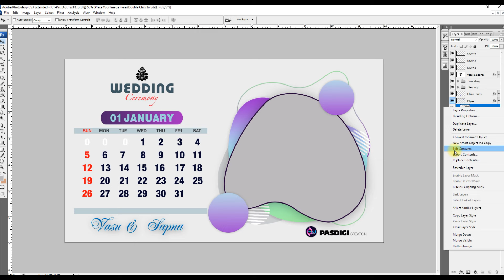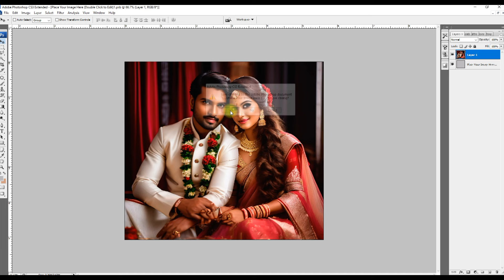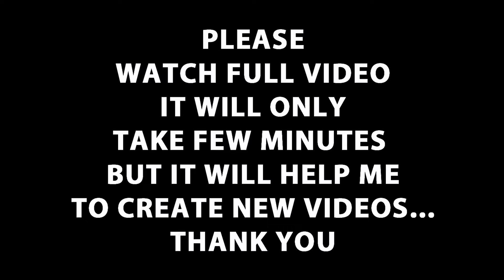FREE DEX CALENDAR 2025 Psd-12x7|VOL-239 |2025 कैलेंडर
तो आगे मुझे कुछ नया करने का उत्साह होगा।

THIS IS RAMESH PANDIT SPEAKING TO YOU AND WELCOME TO
  PASDIGI. Creation
My All volume are created from my own originality

you can easily modify my PSD templates, you will definitely get satisfied with my work.
PLEASE ENCOURAGE MY CHANNEL TO GET MORE PSD FILES

ATTENTION:
                 all the contents of this channel is
made by channel owner
( PASDIGI. Creation ) do not use or
 copy any content without permission

MY OTHER USEFUL VOLUMES